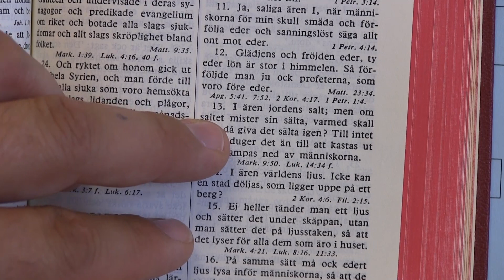Biskop Johan Tyrberg i Lunds stift berättar om sitt valspråk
Lunds stifts biskop, som vigs den 24 augusti 2014, har valt "Jordens
salt" som sitt valspråk. Vad betyder det? Hur ska man arbeta efter det?
och funderade han på någon annan krydda?

Du kan även läsa mer på Lunds stifts hemsida om biskopen och hans